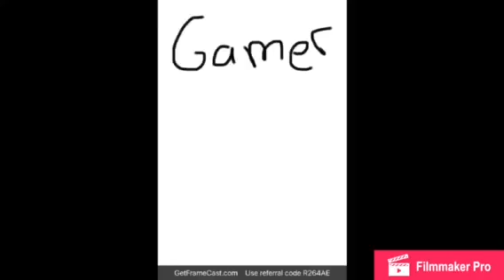My Intro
KAWAII Biscuits!